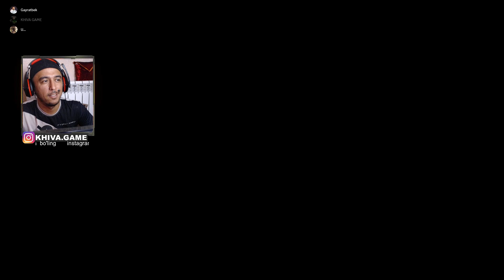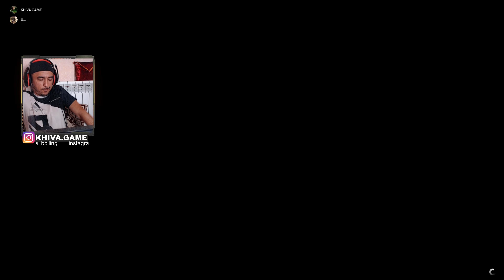OG'ADAN MASTERKLASS ➡️ GTA5 ONLINE #86 ➡️ @KHIVAGAME SKILL TEST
🔈 Biz bilan GTA5 o'ynamoqchimisiz ??
Telegram kanalga obuna bo'iling.

Chiqarilgan sana: 2015 yil 14 Aprel
Platformalar: PC.
Janrlar: action-adventure
Nashriyotchi: Rockstar Games
Ishlab chiquvchi: Rockstar North

☑️ GTA5 online-da biz bilan "SKILL TETS" FACE TO FACE" PARKUR"
o'ynamoqchimisiz? unda ssilka orqali o'tib, meni do'stlaringiz qatoriga qo'shib qo'ying..